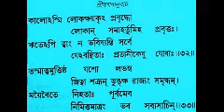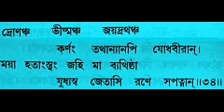Gitabakhya I Episode- 76 I Biswarupdarshan Yoga I Baranagar Ramakrishna Mission Devotees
গীতাব্যাখ্যা । উপাখ্যান ৭৬ । বিশ্বরূপদর্শনযোগ - ৪র্থ পর্ব । বিশ্বরূপ দর্শন-৩ । ভক্তবৃন্দ বরানগর রামকৃষ্ণ মিশন